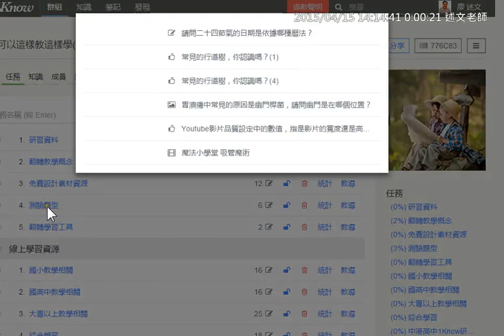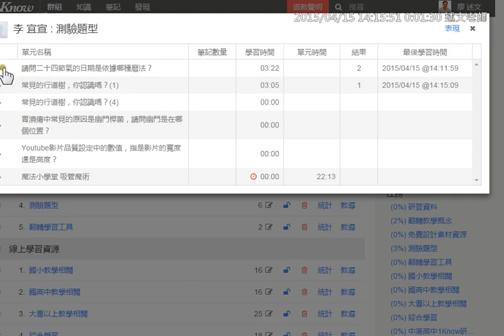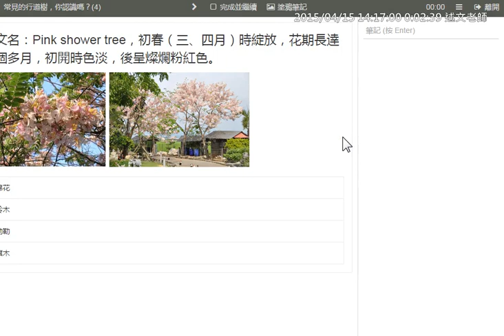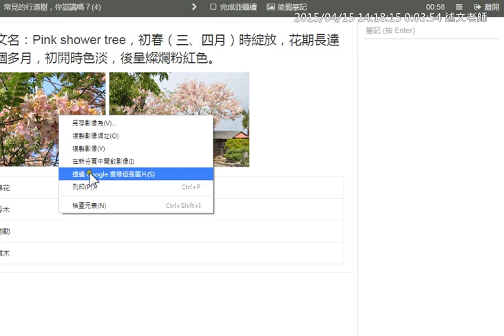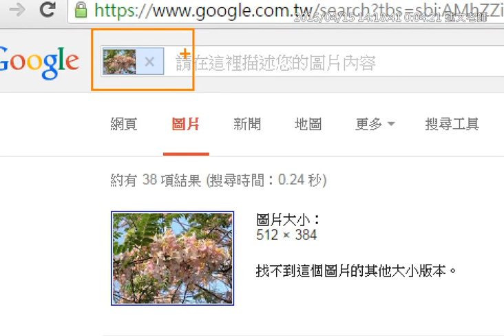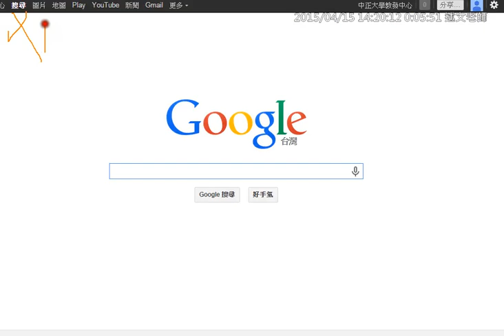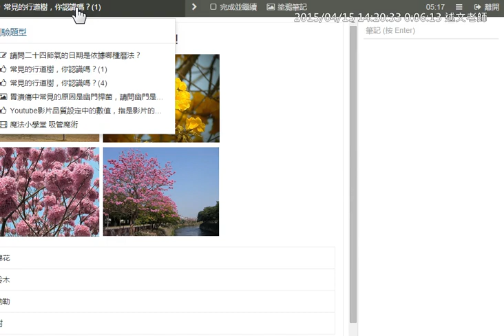04：1Know知識教材測驗類型介紹 1與Google以圖找圖的使用